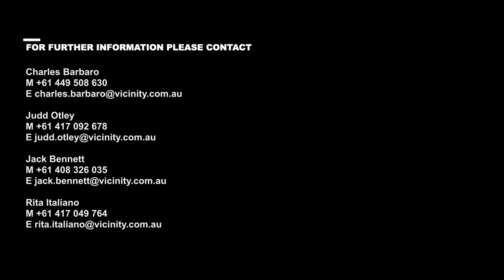Galleria Shopping Centre - 3D Animation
Studio Atomic undertook an extensive brief to market the vision for Galleria Shopping Centre in Perth - Western Australia.

Over 150 shops were custom designed with more than 30 restaurants and kiosks being highly detailed custom models built specifically for the clients marketing needs.